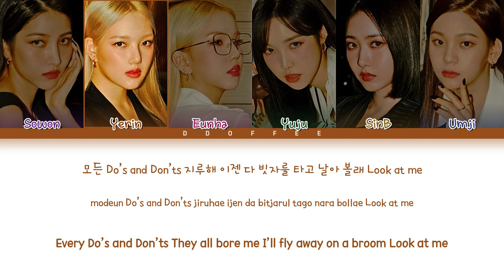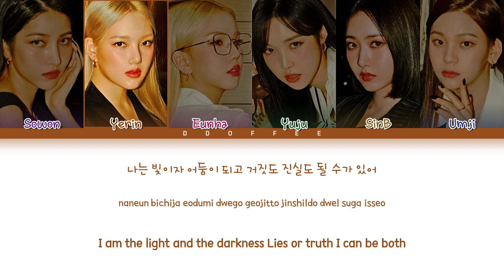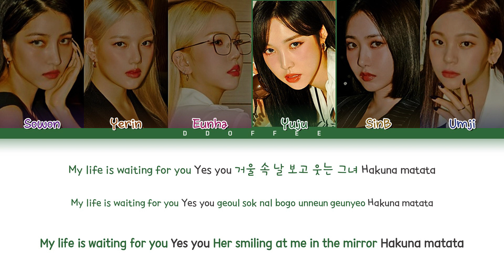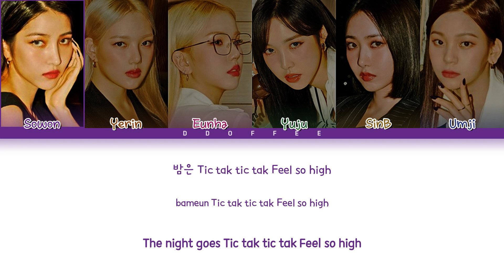GFRIEND 'MAGO' Lyrics (Color Coded Lyrics)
-- By DDOFFEE
All Right Administrated by Source Music

• Song: MAGO
• Album : 回:Walpurgis Night
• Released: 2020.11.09